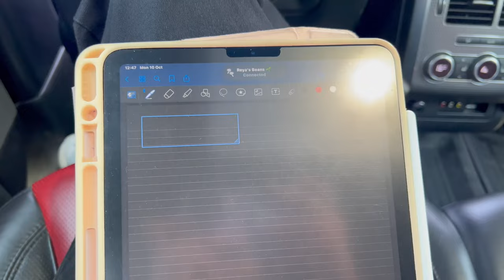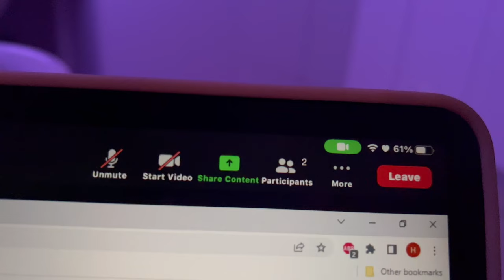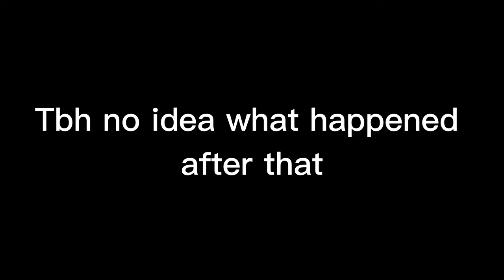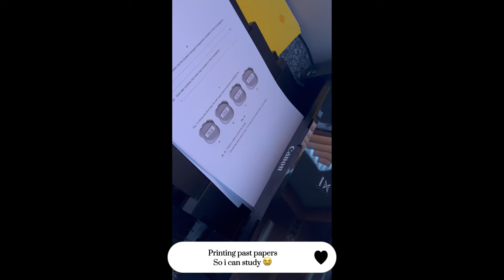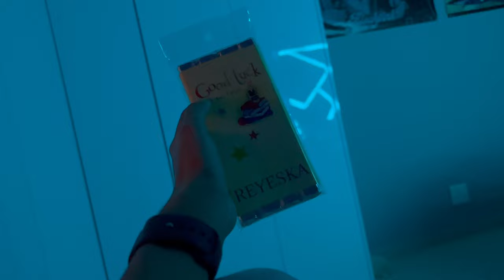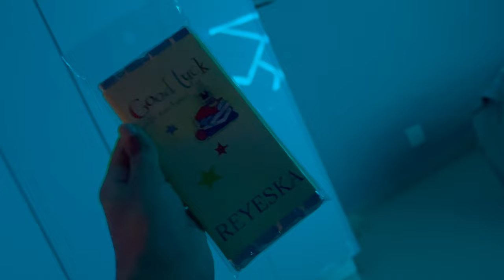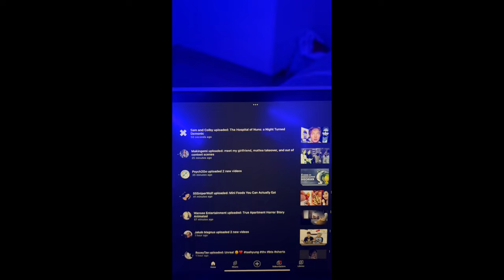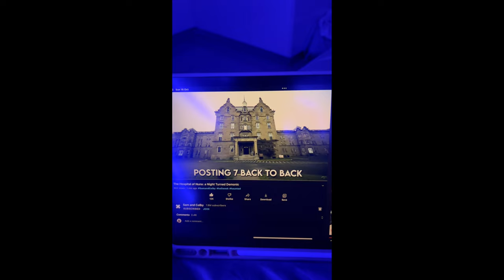First Week Of Exams Vlog | Studying, Watching BTS Yet To Come In Busan, Editing, More Studying